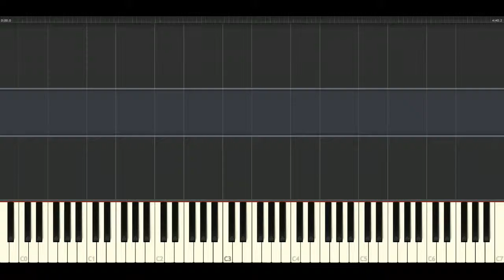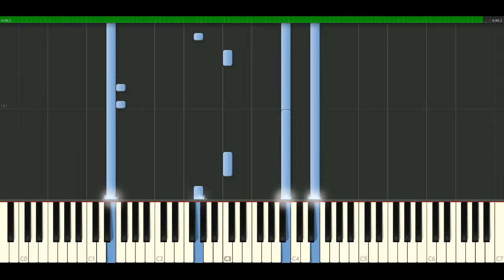Led Zeppelin - Foolship [Piano Tutorial] Synthesia | passkeypiano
How to play a song: Led Zeppelin - Foolship